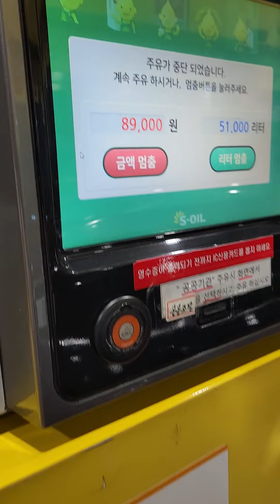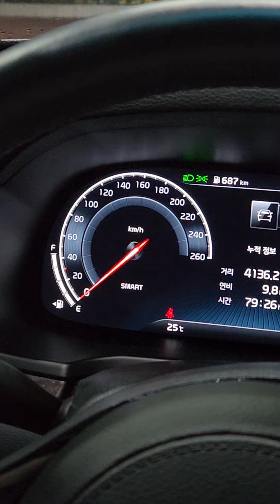주유비 ⛽️ 너 뭐얌 1745원이라고? 어느새 많이 올라버린 주유비.